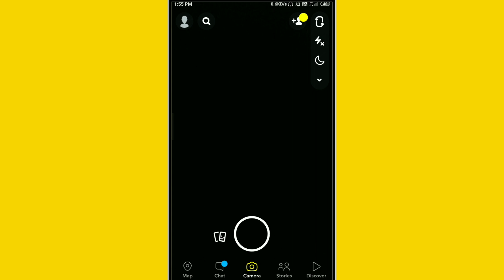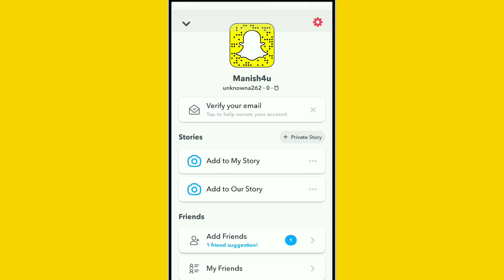Snapchat Me Name Kaise Change Kare | How To Change Snapchat Name In Hindi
Hey Guys,
in this video i am gonna tell you how to change name on snapchat in hindi or how to change name in snapchat account.

Hindi : namsate dosto is video me mai apko bataunga snapchat par naam kaise change kare ya snapchat me naam change kaise kare hindi me...

🎦 ALSO WATCH ➡️

⭕ Its Possible To Change Snapchat Username ?

Queries Solved -
1) how to change my display name on snapchat
2) how to change snapchat name to notification
3) snapchat pe name kaise change kare
4) snapchat pr name change
5) change your snapchat name